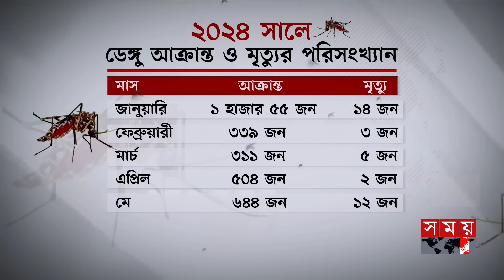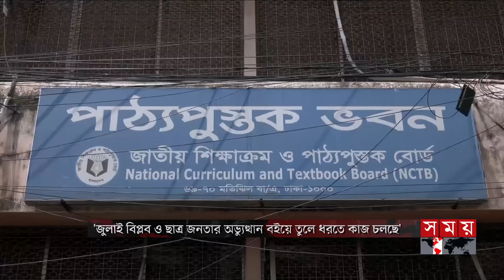সময় সংবাদ | রাত ১০টা | ২৬ সেপ্টেম্বর ২০২৪ | Somoy TV Bulletin 10pm| Latest Bangladeshi News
Somoy TV: t.ly/Se1z
Somoy TV Bulletin: t.ly/iqIq
Somoy Entertainment: t.ly/3dWC
Somoy Sports: t.ly/iASp
SOMOY TV ISLAMIC: t.ly/zU6a

Somoynews.tv: t.ly/Y7ab
খেলার সময়: t.ly/xJ5H
সময়ের গল্প: t.ly/EW3M
এ সময়ের বাণিজ্য : t.ly/m3ir

Groups:
Somoy TV (Official)✅: t.ly/ajiO
Somoy Entertainment✅: t.ly/8CLh
Somoy Business✅: t.ly/4xaJ